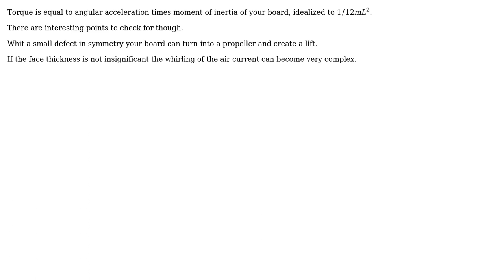Engineering: How to find the torque required to rotate wooden slab?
With thanks & praise to God, and with thanks to the many people who have made this project possible! | Content (except music & images) licensed under CC BY-SA | Music | Images & others | With thanks to user Omar Altahineh user kamran and the Stack Exchange Network Trademarks are property of their respective owners. You are responsible for your own actions.